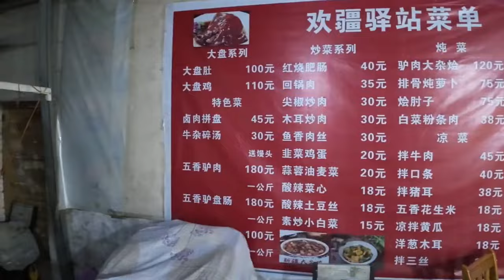干饭人火焰山下干饭，一斤卤肉一碗捞面条，今儿是真吃美了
大家好，我是小刚
一名来自中国的卡车司机
80后吃货一枚
只为分享生活，带你看最真实的卡车司机生活！

每天分享美食吃播，下午六点我们不见不散！
美食 田野上的繁荣 探店 吃播# 我们强调了视频内容的合规性，绝对没有任何不良引导或危险行为。